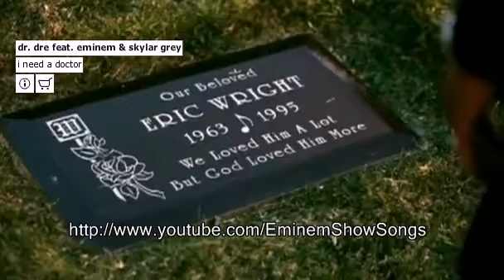Dr dre ft EMINEM ft Skylar Grey I need a doctor clean